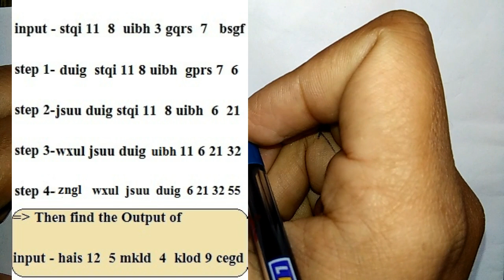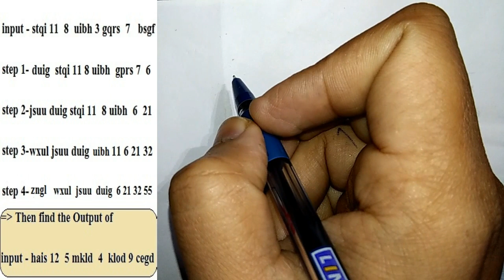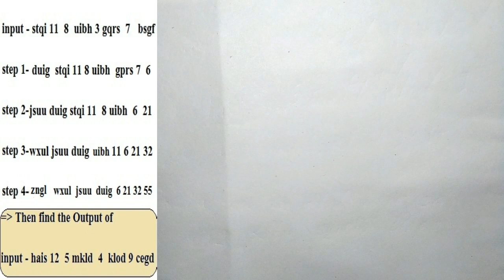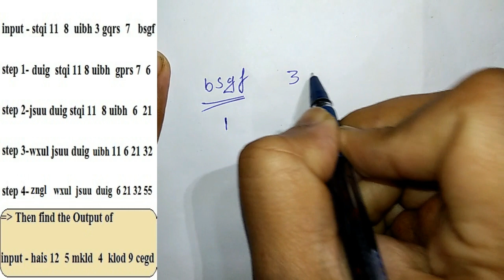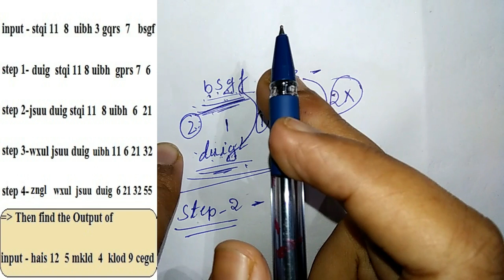Input Output asked in IBPS PO MAIN 2017 // Memory Based // IBPS CLERK MAIN 2017 // CLASS - 05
Hello friends in this video we are discussing the Input-Output qestions which has been asked in IBPS PO MAINS 2017. This is memory based questions.
I know this is very long video, but friends I didn't want to confuse you, so i went very slow through out the question because if you find this question in IBPS CLERK MAIN exam then you can easily solve questions based on these pattern.
I will come again with this pattern based questions in my coming videos and will try to solve with you guys.
So friends lets start the video and try to solve it with me..